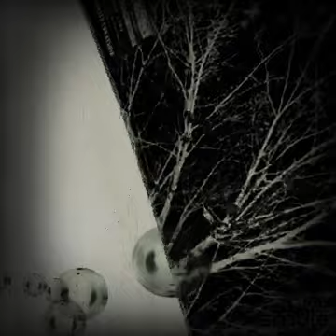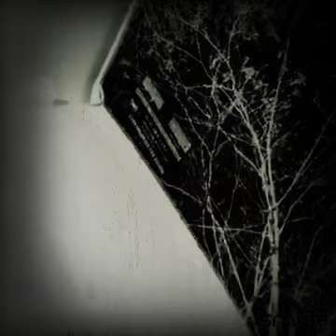Would? (Alice in Chains Vocal Cover) by Lux Satorī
I don’t own the rights to this music, what’s up